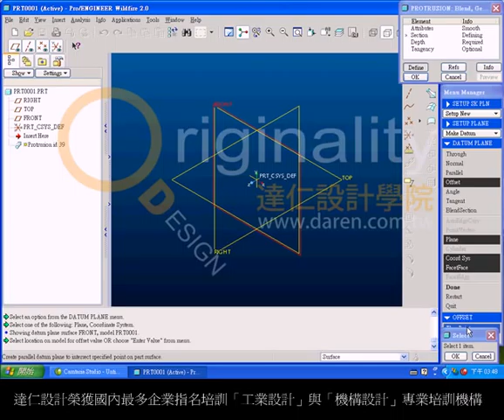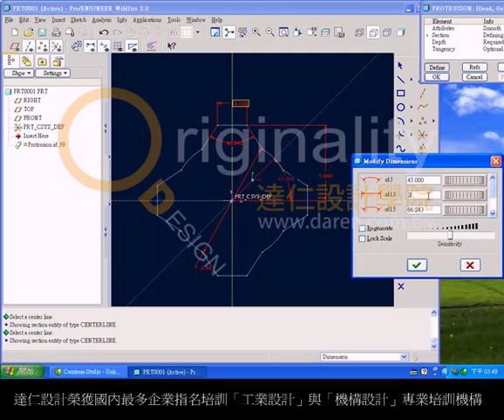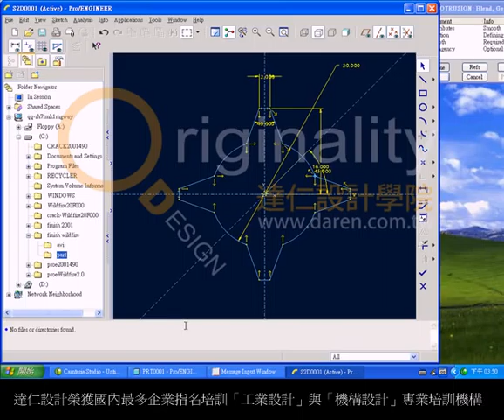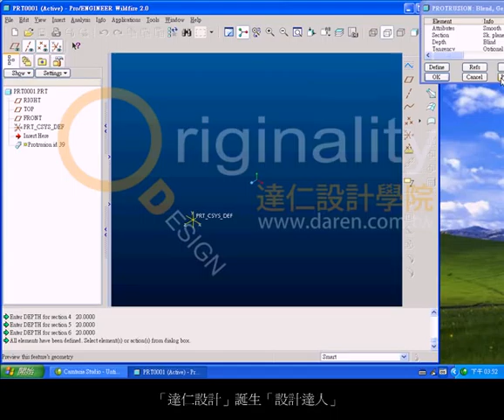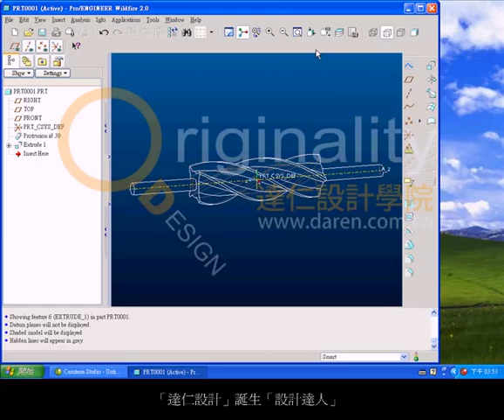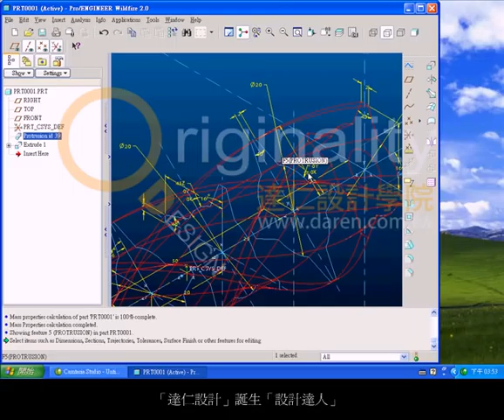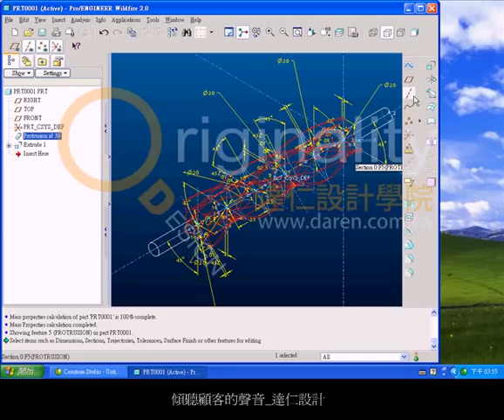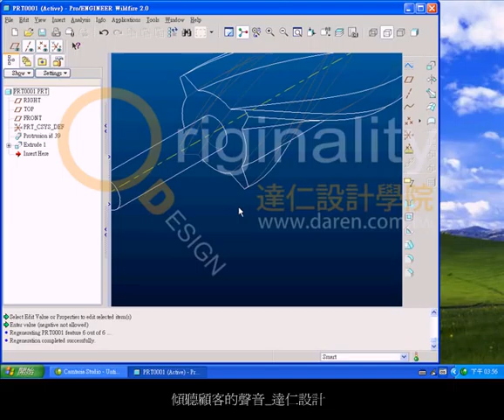TQC ProE進階級零件及曲面308